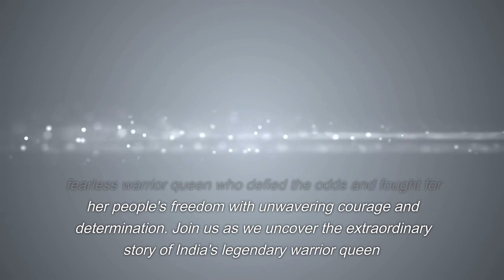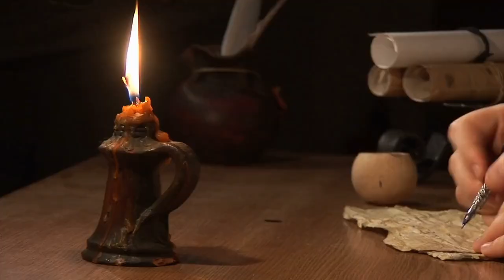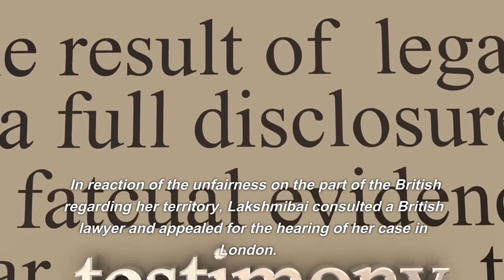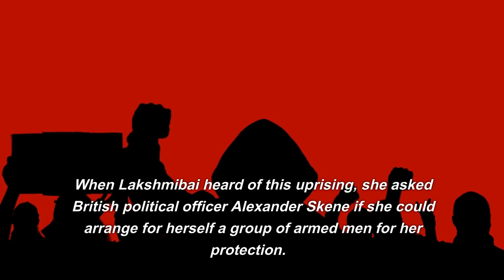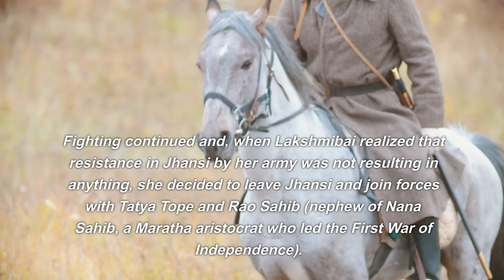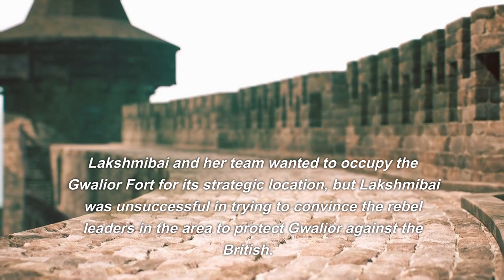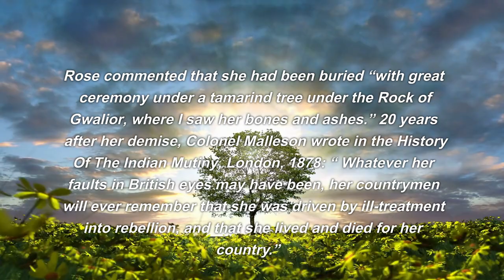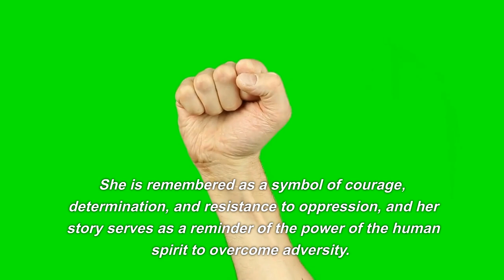The Queen of Jhansi - Rani Laxmi Bai | Manikarnika True Story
Try Prime Video for FREE

Rani Laxmi Bai, also known as the Rani of Jhansi, was one of the leading figures of the Indian Rebellion of 1857 against British colonial rule. She was born in 1828 in Varanasi and was married to the ruler of the princely state of Jhansi, Raja Gangadhar Rao, at the age of 14.

After her husband's death in 1853, the British authorities refused to recognize her adopted son as the rightful heir and annexed Jhansi, which led to Rani Laxmi Bai leading a rebellion against the British. She is famously known for leading her troops into battle against the British forces, dressed in male clothing, and riding on horseback.

Despite being outnumbered and outgunned, Rani Laxmi Bai's bravery and leadership inspired others to join the rebellion. She fought several battles, including the Siege of Jhansi, which lasted for almost two weeks, before finally succumbing to injuries sustained in battle on June 18, 1858.

Rani Laxmi Bai's legacy as a fierce warrior and a symbol of resistance against colonial rule has made her an icon in Indian history. She is remembered as a symbol of courage and patriotism, and her life and sacrifice continue to inspire generations of Indians. She is celebrated as a national hero and her memory is honored with statues, memorials, and museums across India.